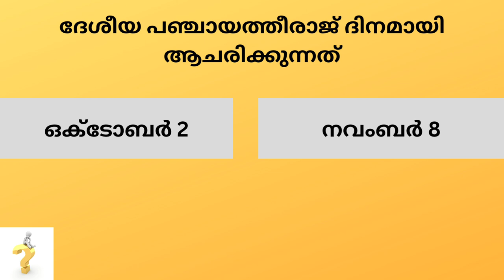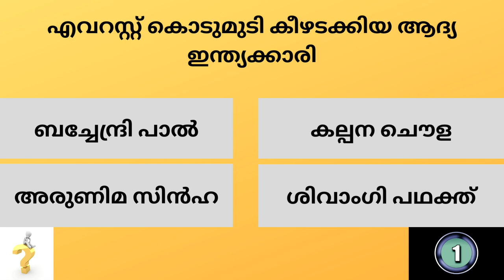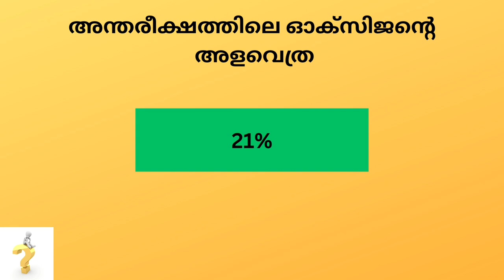Kerala PSC Previous Year Questions And Answers # Mock Test 247# LGS # LDC # GK # General Knowledge